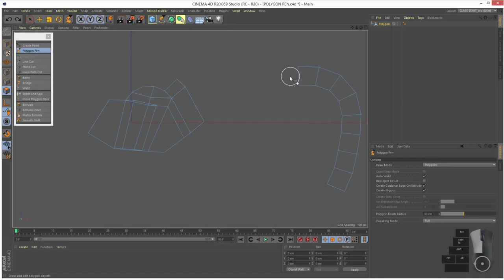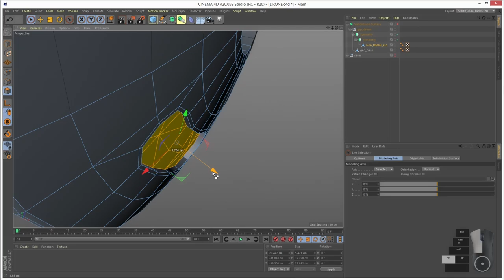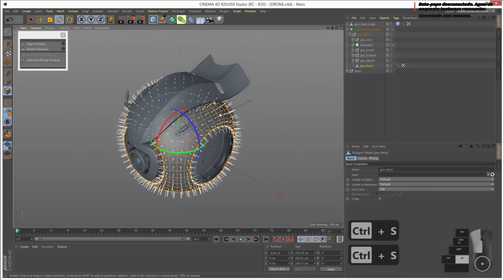Cinema 4D: Introdução a modelagem e topologia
Você vai aprender técnicas do básico ao avançado de topologia e modelagem usando Cinema 4D.

Neste curso você vai ver:

- Dicas para novos artistas 3D

- Compreender a construção de um modelo 3D e topologia

- Entender ferramentas como: Mirror, Symmetry, Edge loop, Extrude e bevel

- Entender os Pivot points e Gizmos

- Edge normals e Polygon normals

- Entender mapas de relevo

- E Conceito de Retopologia

- Trabalhar com a ferramenta polygon pen

- Criar Seleções

- Técnicas de topologia para: Bordas e isolar cortes.

- Topologia de objetos Cilíndricos

- Usar o modificador Shrink Wrap e spline Wrap

- Relaxar e conformar a malha de um modelo 3D

E muitos exercícios de topologia para você treinar seus conhecimentos.

Logo após você vai criar uma varinha do filme Harry potter e aprender a fazer bake texture e mapas de relevo junto com técnicas de modelagem para criar uma varinha fiel a do filme.

Neste próximo modulo você vai usar técnicas de retopologia que é criar uma novo modelo a partir de um modelo já pronto. Seja para recriar um modelo com uma nova topologia ou para criar novas partes a partir deste mesmo modelo, neste caso um capacete.

E para finalizar Você vai Modelar um Drone usando todas as técnicas de modelagem e topologia que aprendeu nos módulos anteriores e assim dominar várias técnicas para seguir uma carreira de sucesso como artista 3D.

Seja você um curioso em 3D, designer gráfico, motion graphics ou artista 3D este curso vai te dar o caminho para modelar e dar vida a seus projetos 3D.